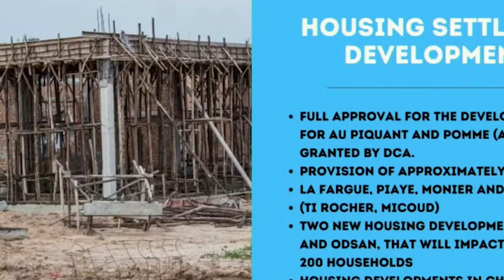Housing, land development programmes planned for new fiscal year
The House of Assembly on Friday, April 16 concluded debate on the 2021/2022 Budget with several pronouncements by the Government. Saint Lucians are to benefit from several housing and land rationalization programmes to be rolled out by government. Prime Minister Hon Allen Chastanet detailed the programmes as he presented the Appropriation Bill 2021/2022 in Parliament on Tuesday, April 13. Hon. Chastanet said the housing policy and related interventions by Government have consistently been rooted in four main principles: to increase the number of Saint Lucian landowners; to provide citizens with access to safe and affordable housing; to rationalize existing unplanned settlements; and to establish residential land developments around the island.